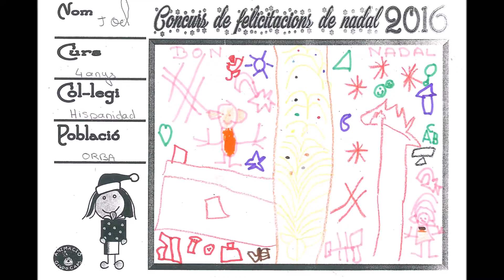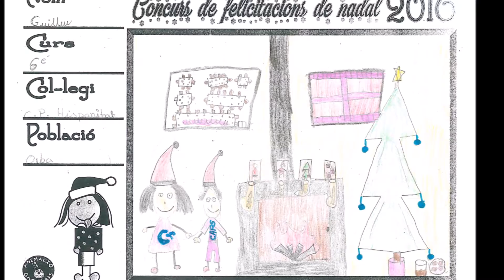La Hispanidad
Diseños seleccionados del CEIP La Hispanidad de Orba